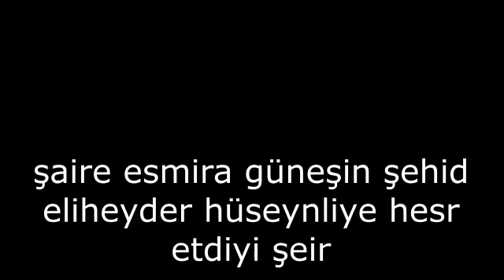Esmira Günəşin şəhid Əliheydər Hüseynliyə həsr etdiyi şeirə Türkiyədə musiqi bəstələndi